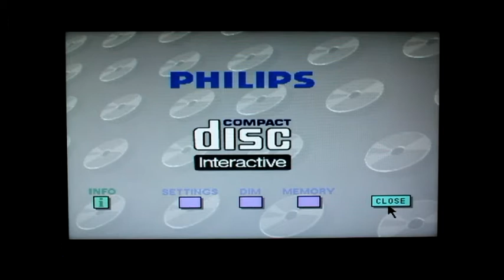Lets Play Backgammon For The Philips CDI Classic Retro Game Room